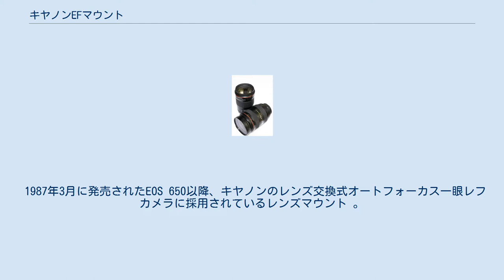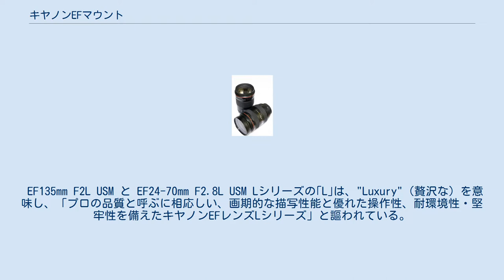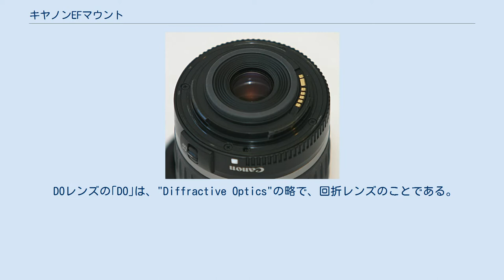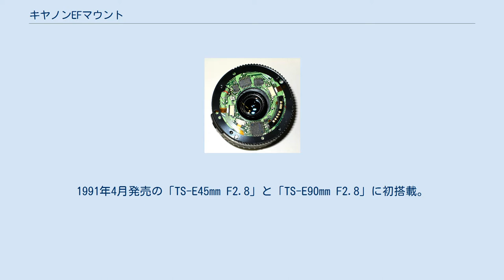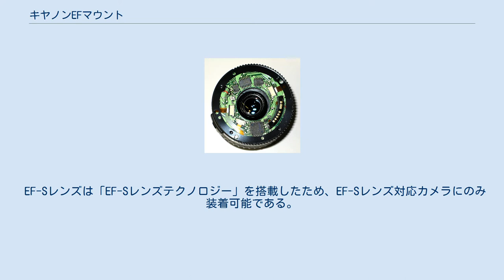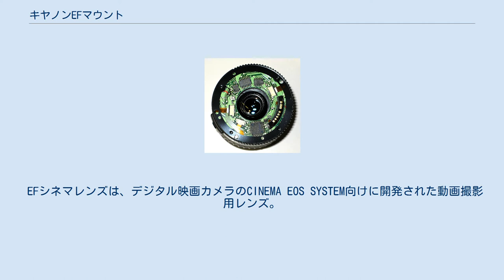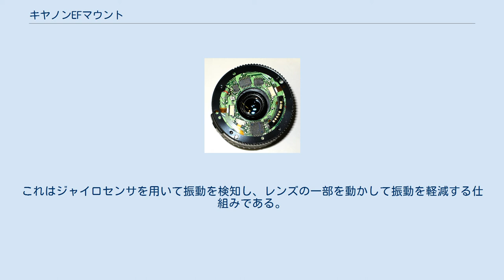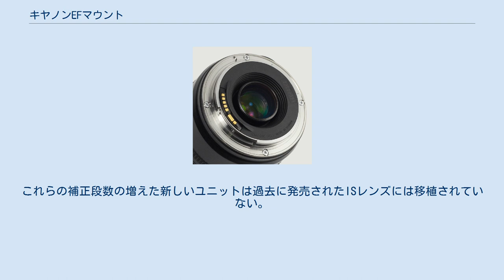キヤノンEFマウント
EFレンズのマウント部 キヤノンEFマウント（キャノン イーエフ マウント）は、キヤノンの一眼レフカメラ、EOSシステムの根幹を成すレンズマウントである。
「EFマウント」とも呼称する。
 1987年3月に発売されたEOS 650以降、キヤノンのレンズ交換式オートフォーカス一眼レフカメラに採用されているレンズマウント 。
EFは Electro-Focusを意味する。
 従前のキヤノンFDマウントはスピゴット式であったが、「EFマウント」で バヨネット式を採用した。
マウントの内径は54mm、フランジバックは44mmとなっている。
機械寸法の点でも、情報伝達機構の点でも「FDマウント」との互換性はない。
移行期にはキヤノンからFDコンバーターと称してレンズマウントコンバーターが市販されていたが、利用できるレンズは望遠系の一部であり露出制御はマニュアルか実絞り優先AEに限定された。
 発表された1987年の時点においてφ54mmというマウント径は35mm一眼レフカメラ用として最大であり、より"明るい"レンズを設計することが可能となった。
当時の他の標準的なレンズマウントと異なっていたのは、完全電子マウントにより、オートフォーカス駆動用や絞り制御用モーターのレンズ内蔵を前提にしたことである。
そのためレンズとカメラボディ間にレバーやプランジャーのような機械的な機構を用いた結合が必要なく、レンズの制御に必要な電源と情報は全て電気接点を介して伝達される。
これによってマウントの仕組みを単純で耐久性の高いものにする一方、搭載モーターをレンズの特性に合わせて最適化したものにすることで、オートフォーカスの高速化に有利な展開が可能となった。
すべてのレンズにモーターを内蔵する必要から高コスト化が心配されたが杞憂に終わった。
 その後EFマウント用レンズは発展し、現行で約60種、累計で約140種となっている。
 EF135mm F2L USM と EF24-70mm F2.8L USM Lシリーズの｢L｣は、"Luxury"（贅沢な）を意味し、「プロの品質と呼ぶに相応しい、画期的な描写性能と優れた操作性、耐環境性・堅牢性を備えたキヤノンEFレンズLシリーズ」と謳われている。
 光学系には人工結晶の蛍石、研削非球面レンズ、UDレンズなどの特殊光学材料が採用されている。
また主要部分にマグネシウム合金を採用するなど、ビルドクオリティも確保されている。
高速なオートフォーカス駆動、フルタイムマニュアルフォーカスや手ぶれ補正機構、防塵防滴構造なども採用されているものが多く、価格も高めに設定されている。
 外観、デザインも差別化が図られている。
Lシリーズの鏡筒にはレッドのライン（鉢巻き）が刻まれている。
また白レンズとも呼ばれているように望遠域のレンズでは鏡胴がオフホワイトになっており、一見してそれとわかるような色になっている。
夏の炎天下でレンズを使用し急激な温度上昇に曝されることのあるプロの使用を考慮したとされている。
 なお、EOSシステム用交換レンズのみならず、コンパクトタイプのデジタルカメラにもLレンズを採用したモデルがある。
 キヤノンプロフェッショナルサービスに入会する際、国によっては最低でも何本かの現行Lレンズなどプロ用レンズとプロ用EOSボディを持っていることが条件になっている場合がある。
 DOレンズの｢DO｣は、"Diffractive Optics"の略で、回折レンズのことである。
キヤノンでは回折光学素子と呼んでいる。
光学ガラスを多く使わなくてはならず、従って重くなるレンズにはDOレンズが用いられている。
同じ焦点距離、同じF値のレンズではDOレンズを採用しなかった場合と比較してレンズを小さく、軽くすることができる。
加えてDOレンズは屈折レンズと組み合わせることで色収差を補正することができる。
しかしDOレンズはコストが高くなる傾向にあり、採用したレンズはEF400mm F4 DO IS USMと、その後継機EF400mm F4 DO IS II USM、EF70-300mm F4.5-5.6 DO IS USMの3本に限られている。
 DOレンズを採用したレンズは鏡胴にグリーンのラインが刻まれていることで識別できる。
 UDとは、Ultra Low Dispersion（超低分散）のこと。
低屈折・低分散特性を持った光学素材、低分散・異常分散性を備える。
屈折率を揃えることで色にじみの少ない、解像力の高い状態が実現できる。...